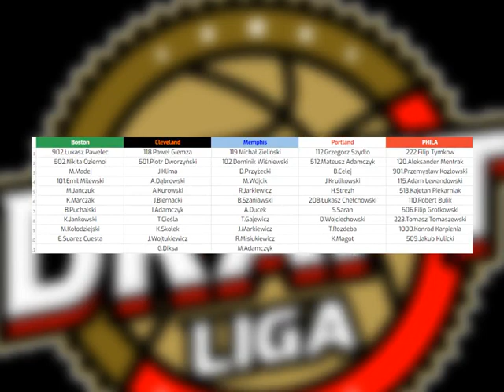Draft Liga D2 Niedzielna Wiosna 2022 Draft